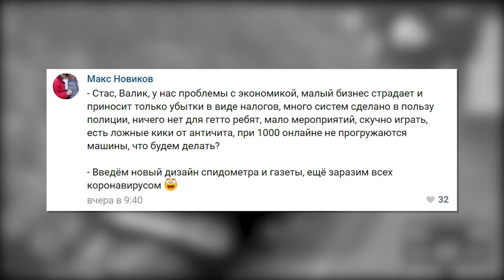ARIZONA RP — ОБЗОР НА СПИДОМЕТР 2020